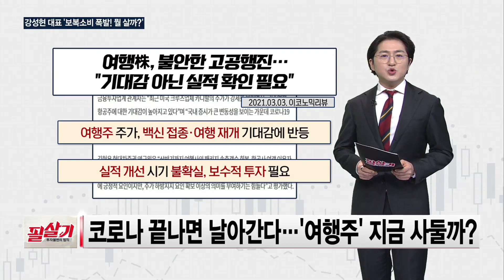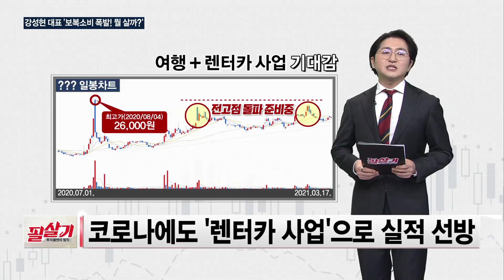소비 흐름 시작🛒 전문가가 추천하는 렌터카 관련주! /필살기투자불변의법칙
SBS Biz ▶투자불변의 법칙 필살기◀ 톡톡한 투자

매주 금요일 저녁 8시에 SBS Biz가 엄선한 5스타 전문가와 함께 성공투자하세요!